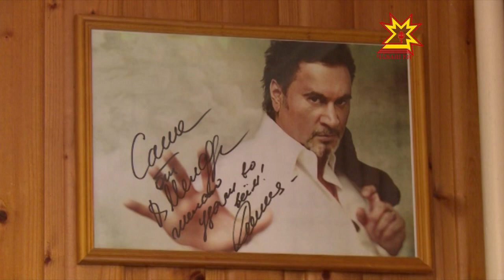Халăх кăмăлне çĕклесси — пĕрремĕш вырăнта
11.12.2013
Хăйех юрă сăмахĕсене çырать, кĕвĕлет,  шăрантарать.  Сăмах Типшĕм Сашук пирки. Пĕр вăхăтрах поэт, композитор, юрăç, костюмер, менеджер тата продюсер пулма çăмăл-и? Мĕнле йывăрлăхсемпе тĕл пулма тивет?